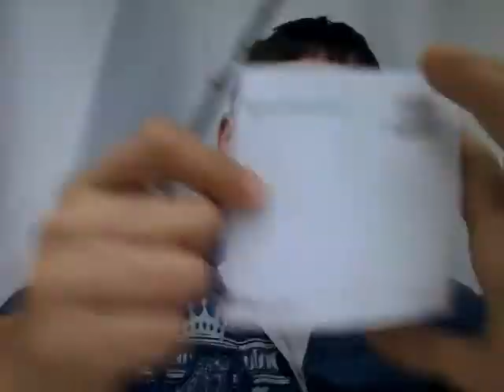Evde basit sihir bazlik numarasi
Kanlima abune olun